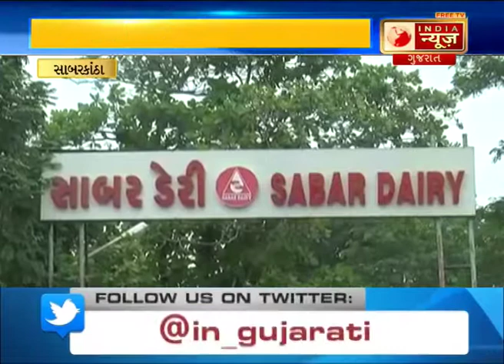Sabarkantha: Sabar dairy hike milk price